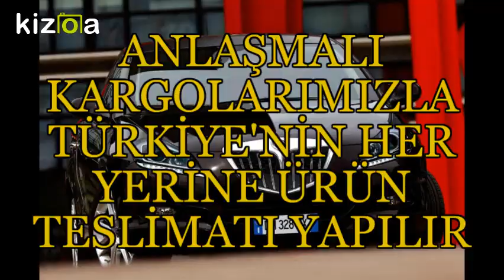LANCİA VAN YEDEK PARÇA - 0532 120 30 71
lancia delta 2018 fiyat

lancia delta yorum

lancia 2017

lancia türkiye

lancia fiyat listesi 2018

lancia 2019

lancia kimin

lancia tarihi

lancia delta sahibinden

lancia delta yorum

lancia delta 2018

lancia delta 1.6 multijet

lancia delta fiyat

lancia delta forum

lancia delta integrale

lancia delta 2010

lancia yedek parça istanbul

ankara ostim lancia yedek parça

lancia yedek parça sorunu

lancia yedek parça bursa

lancia delta parça sıkıntısı

lancia ön amortisör

lancia baskı balata

lancia delta güneşlik

01 Adana Yedek Parça

02 Adıyaman Yedek Parça

03 Afyon Yedek Parça

04 Ağrı Yedek Parça

05 Amasya Yedek Parça

06 Ankara Yedek Parça

07 Antalya Yedek Parça

08 Artvin Yedek Parça

09 Aydın Yedek Parça

10 Balıkesir Yedek Parça

11 Bilecik Yedek Parça

12 Bingöl Yedek Parça

13 Bitlis Yedek Parça

14 Bolu Yedek Parça

15 Burdur Yedek Parça

16 Bursa Yedek Parça

17 Çanakkale Yedek Parça

18 Çankırı Yedek Parça

19 Çorum Yedek Parça

20 Denizli Yedek Parça

21 Diyarbakır Yedek Parça

22 Edirne Yedek Parça

23 Elazığ Yedek Parça

24 Erzincan Yedek Parça

25 Erzurum Yedek Parça

26 Eskişehir Yedek Parça

27 Gaziantep Yedek Parça

28 Giresun Yedek Parça

29 Gümüşhane Yedek Parça

30 Hakkari Yedek Parça

31 Hatay Yedek Parça

32 Isparta Yedek Parça

33 İçel (Mersin) Yedek Parça

34 İstanbul Yedek Parça

35 İzmir Yedek Parça

36 Kars Yedek Parça

37 Kastamonu Yedek Parça

38 Kayseri Yedek Parça

39 Kırklareli Yedek Parça

40 Kırşehir Yedek Parça

41 Kocaeli Yedek Parça

42 Konya Yedek Parça

43 Kütahya Yedek Parça

44 Malatya Yedek Parça

45 Manisa Yedek Parça

46 K.maraş Yedek Parça

47 Mardin Yedek Parça

48 Muğla Yedek Parça

49 Muş Yedek Parça

50 Nevşehir Yedek Parça

51 Niğde Yedek Parça

52 Ordu Yedek Parça

53 Rize Yedek Parça

54 Sakarya Yedek Parça

55 Samsun Yedek Parça

56 Siirt Yedek Parça

57 Sinop Yedek Parça

58 Sivas Yedek Parça

59 Tekirdağ Yedek Parça

60 Tokat Yedek Parça

61 Trabzon Yedek Parça

62 Tunceli Yedek Parça

63 Şanlıurfa Yedek Parça

64 Uşak Yedek Parça

65 Van Yedek Parça

66 Yozgat Yedek Parça

67 Zonguldak Yedek Parça

68 Aksaray Yedek Parça

69 Bayburt Yedek Parça

70 Karaman Yedek Parça

71 Kırıkkale Yedek Parça

72 Batman Yedek Parça

73 Şırnak Yedek Parça

74 Bartın Yedek Parça

75 Ardahan Yedek Parça

76 Iğdır Yedek Parça

77 Yalova Yedek Parça

78 Karabük Yedek Parça

79 Kilis Yedek Parça

80 Osmaniye Yedek Parça

81 Düzce Yedek Parça